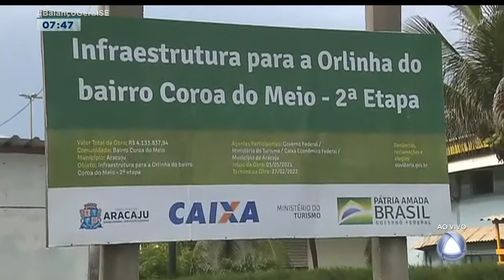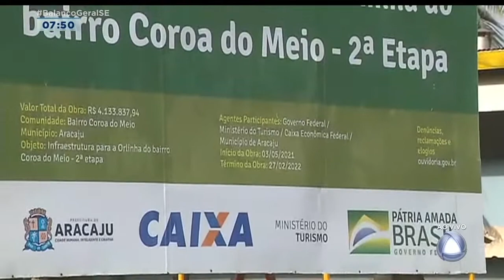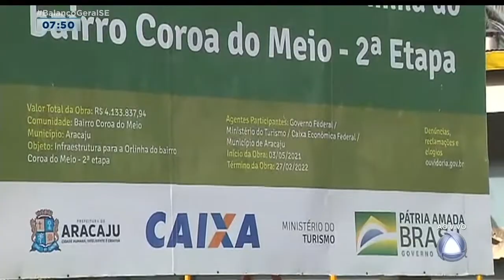Moradores reclamam de transtornos devido paralisação de obra na Coroa do Meio - Balanço Geral Manhã